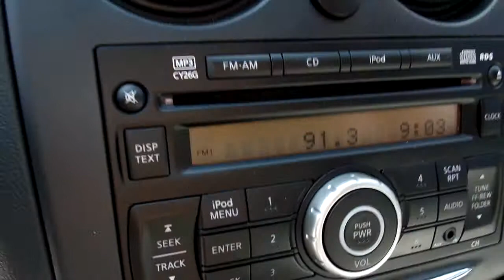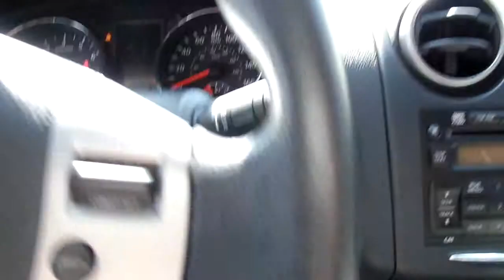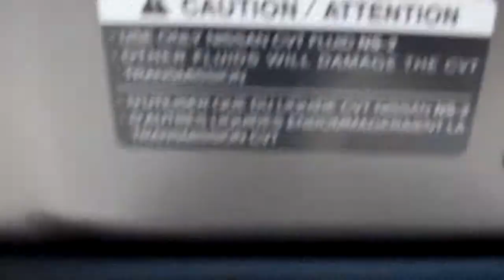NISSAN ROGUE 2013 (JUSBER MUNOZ) (FOR SALE)